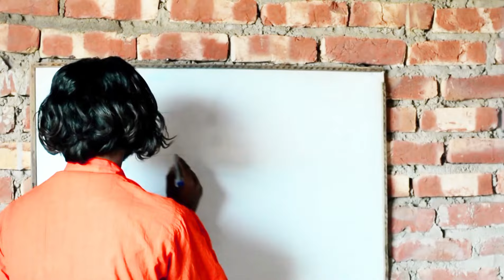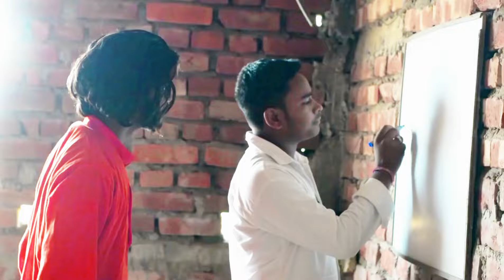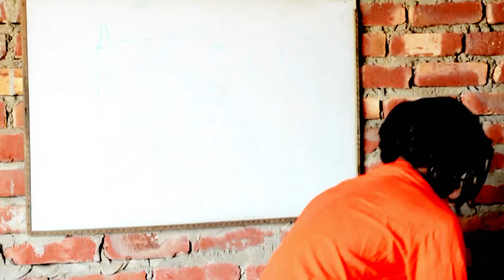केकर । kekr comedy video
केकर देहाती फुल कॉमेडी वीडि